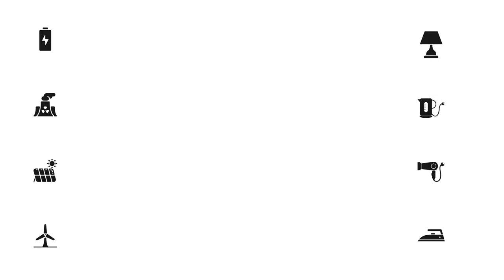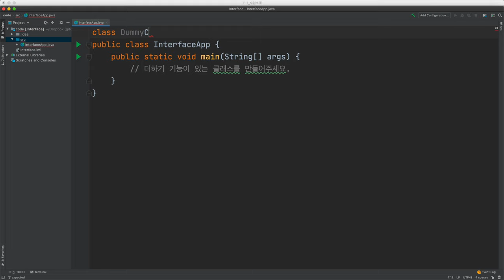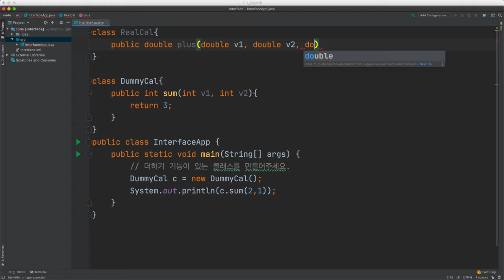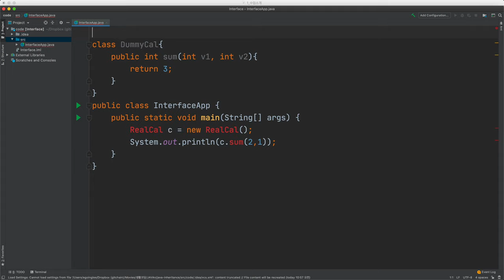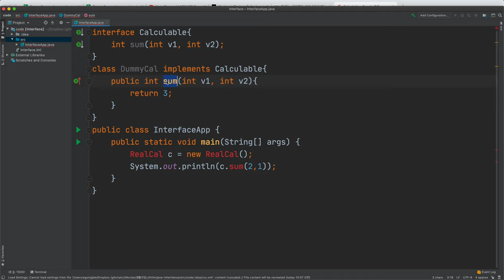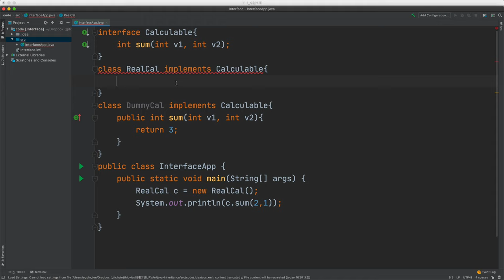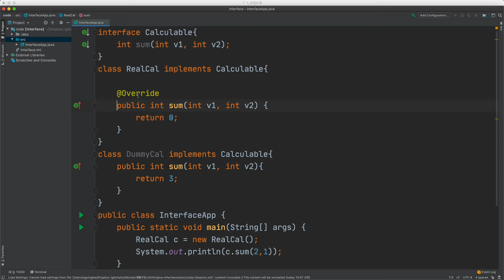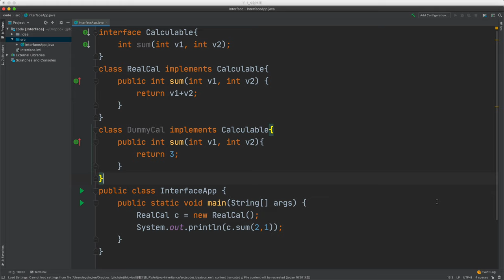Java Interface - 1. 수업소개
자바 인터페이스를 다루고 있는 수업입니다.

자바를 처음 시작하는 분이라면 입구수업인 Java1으로 진입하시면 됩니다.

전체 수업에 대한 지식 지도가 필요하신 분은 서말을 이용해주세요.